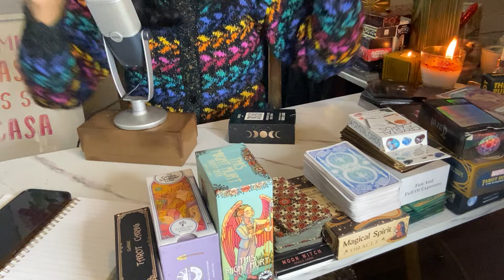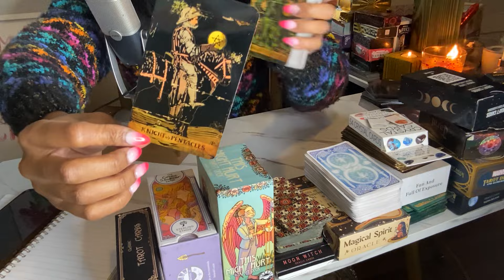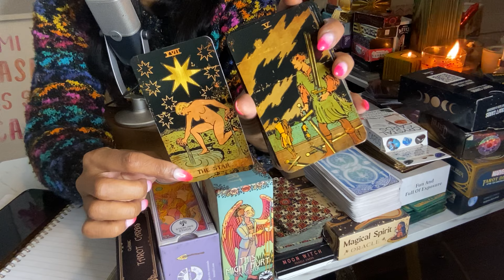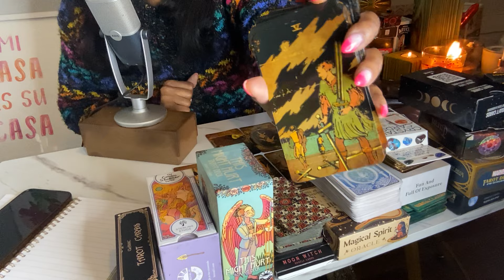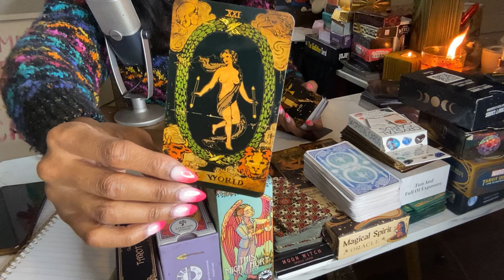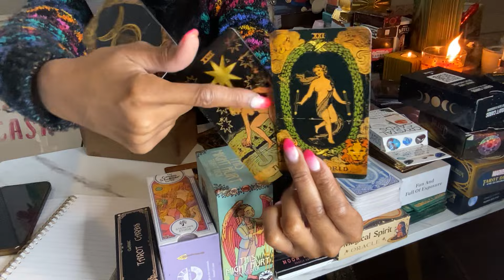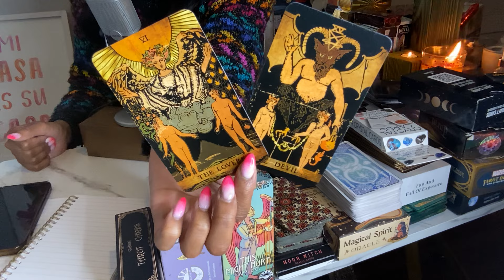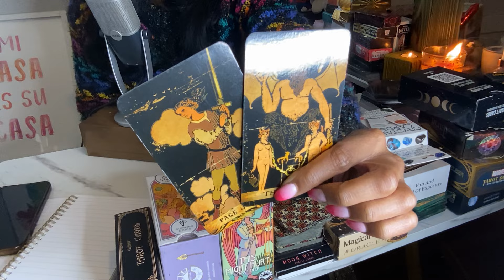ARIES ♈️IVE HEARD PEOPLE TALK AND THEY ARE SPECIFICALLY TALKING ABOUT YOU‼️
🌙 PERSONAL READINGS 🌙